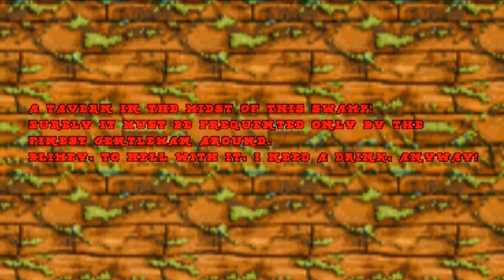[Longplay] Pirate Doom II Episode 3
A very Indiana Jones-esque set of episodes...
Note: As I was exporting this video., I saw the export time was about 4.5 hours. It helped me better understand the importance of what it meant that the Iron Man Mark 3 armor from Iron Man 1 was going to take 5 hours to render with all the computing power at Tony Stark's disposal
Note: God mode on for the rest of the mod.
Official Post
Ahoy, mateys!

Ten years have passed, beards and mustaches have grown, and here is Pirate Doom II!

It is a 32-map MBF megawad of tiny to medium-sized maps, with some occasional big maps. It starts fairly easy even on UV difficulty, but the last maps can be challenging. This time, everything works basically just like standard Doom, with minor changes to some weapons and monsters.

I did not reskin all monsters again, but I kept adding hats and parrots where I could. Some monsters look the same as in Pirate Doom 1.

Designed to be played without jumping or crouching. Doing so will break the maps. Mouselook is optional. Balanced for continuous and pistol start.